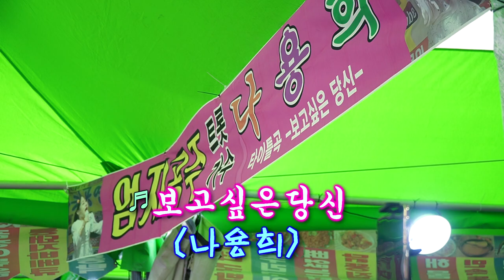가수나용희 - 보고싶은 당신 (타이틀곡)